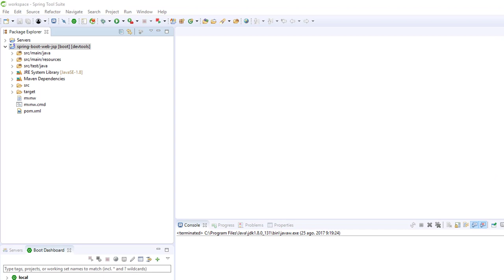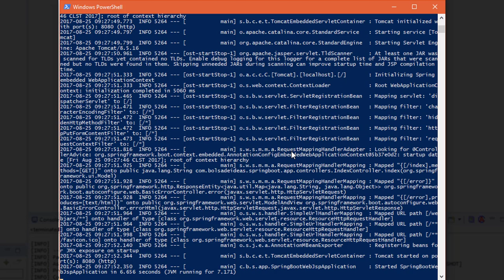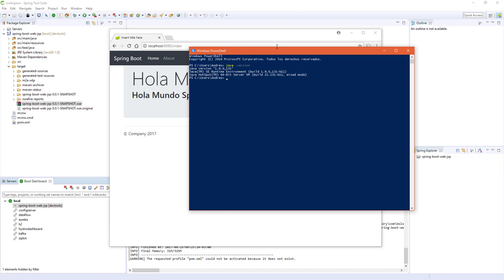Despliegue y ejecución desde consola